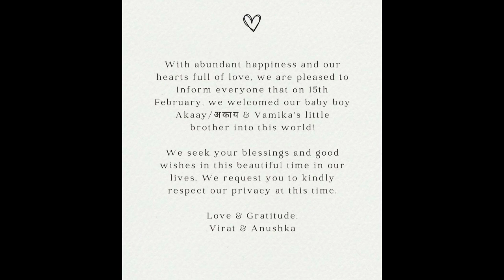Virat Kohli Welcomes Junior Kohli | Virat Kohli 2nd Child Akaay